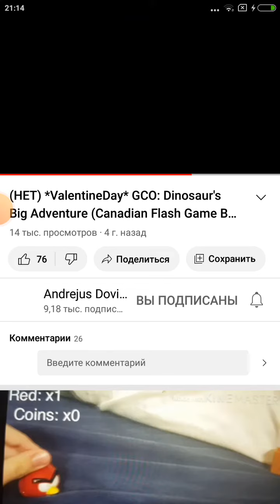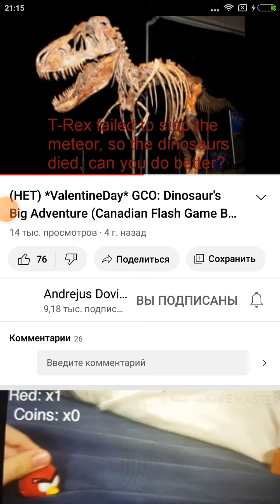(HET) GCO Dinosaur's Big Adventure (Canadian Flash Game Bootleg Continue And Game Over